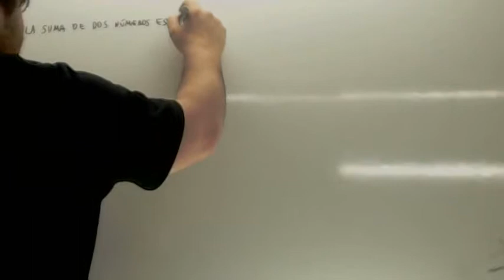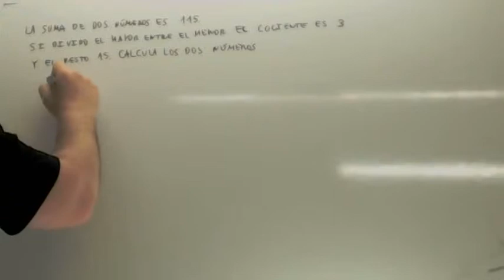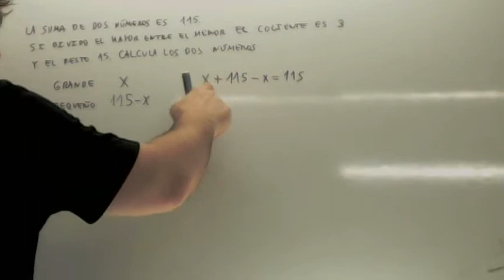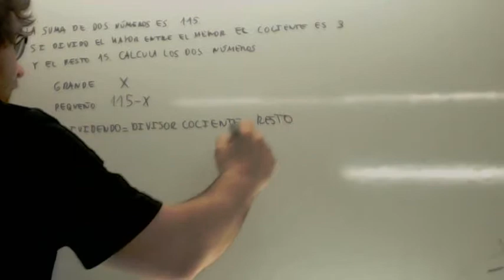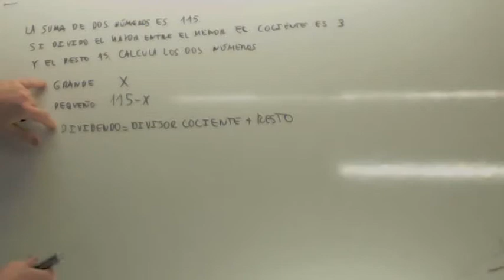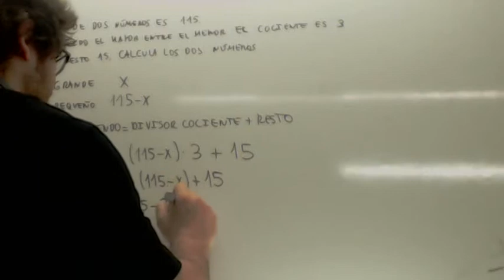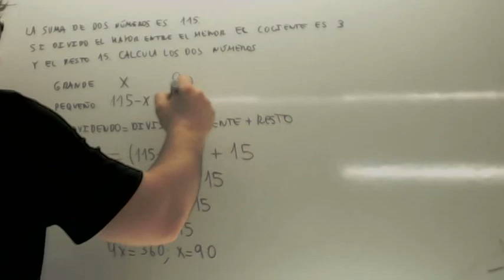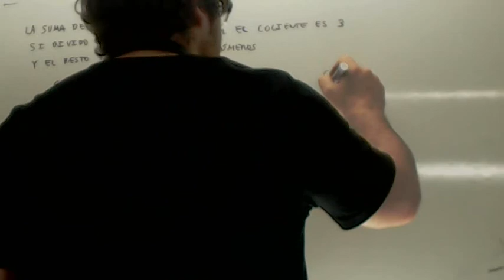Problemas de ecuaciones de primer grado 07 Usero